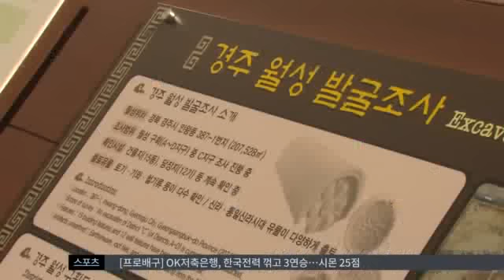[대구MBC뉴스] 신라왕궁 복원 '탄력'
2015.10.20 (화) 대구MBC 뉴스투데이
내용: 신라왕궁 복원 '탄력'  - 장미쁨 기자 (포항M)